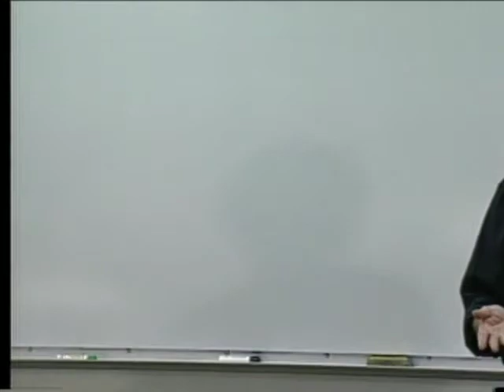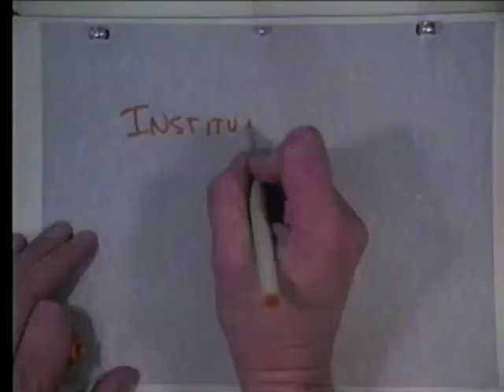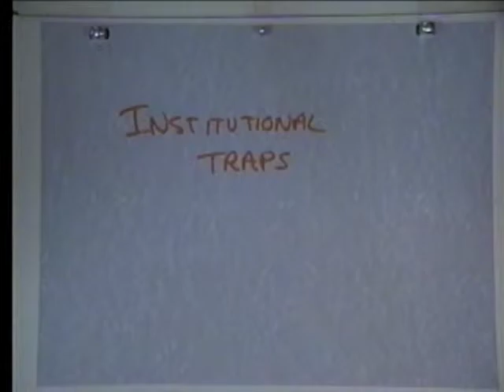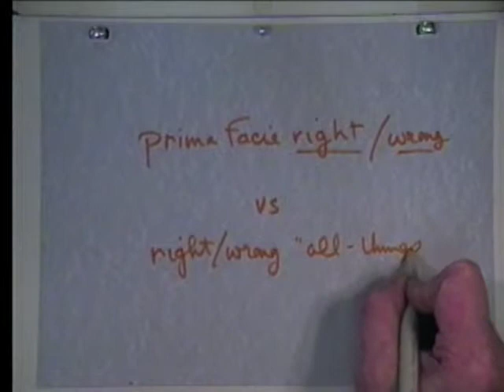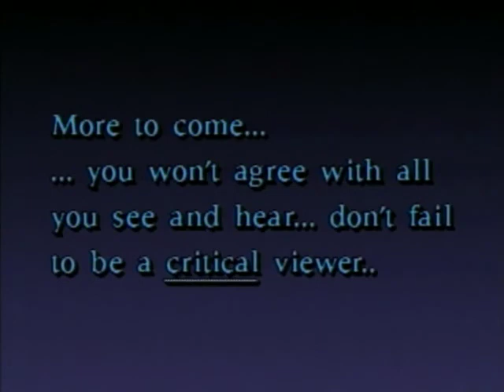Professional Ethics Lecture #8: Institutional Traps, Part I